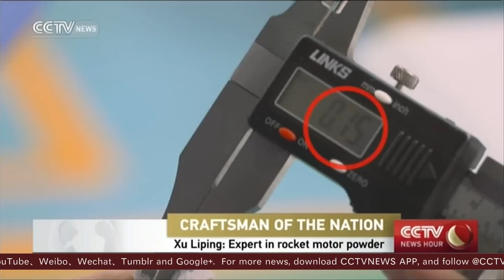Craftsman of the Nation: Expert in rocket motor propellant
Last month, China showcased its latest, state-of-the-art military technology during a parade commemorating the end of World War II. For some insights into those who worked behind the scenes to develop the technology, CCTV spoke to Xu Liping, an expert in the black powder used as a propellant in rocket motors.